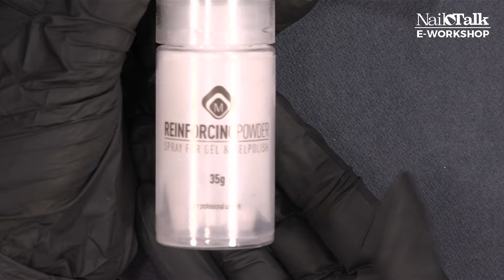Ombre International E-workshop With Joanna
Joanna will create multiple fas ombre designs for us with new techniques and looooooot's of glitter!